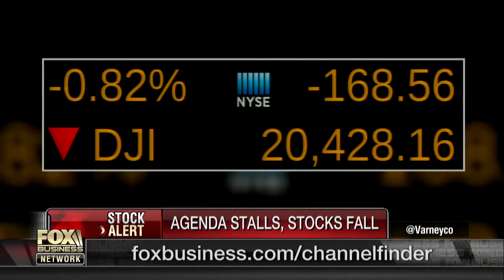United Airlines under fire after barring girls wearing leggings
United Airlines faces backlash after two teenage girls were barred from a flight for wearing leggings.